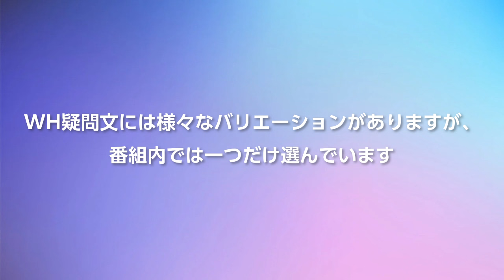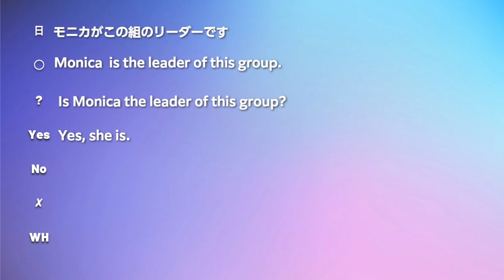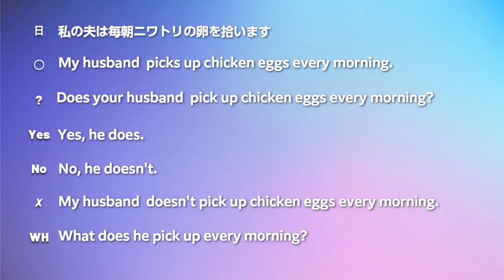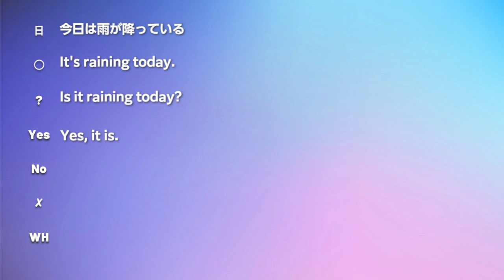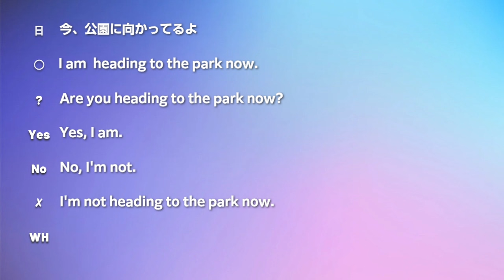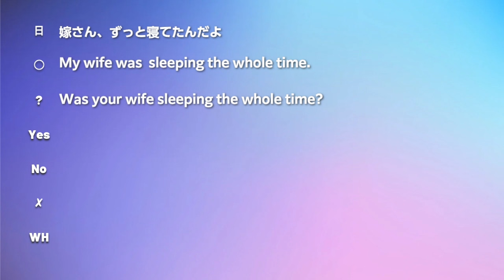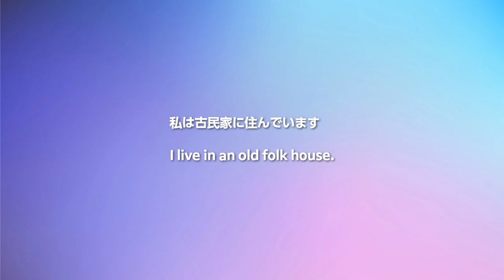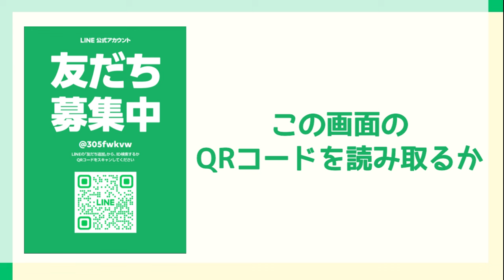【英会話で最初に覚える】 文法力を鍛える基礎フレーズ集 001 〜聞き流し英語〜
英会話アプリ只今無料で公開中！「サイトラ！英文速読特訓」で検索してね！

GeLa英会話【公式】LINE公式追加はこちら👇
今日は復習用のテキストをプレゼント。キーワードは「ニワトリ」
カタカナで入力してね！

【今日の動画】
やり直し英語　どこから始めたらいいかわからない人
まずは基礎フレーズを覚えていきましょう
この動画では、やり直し英語を始める方に必要な基礎フレーズを紹介していきます。
出てくるフレーズをもとに、疑問文や否定文に組み替えるトレーニングも含まれています。
スピーキングに必要な語順の感覚も同時に身につけることができます。

この動画でカバーされる文法項目：
be動詞単数/複数　Yes/No疑問文
WH疑問文（what when where how who)
人称代名詞　一般動詞　itを使った主語
助動詞can　時制（現在進行形）
動詞の過去形　過去進行形　接続詞（when)

【人気！隙間時間でできるオンラインコース】
「パーソナルスピーチトレーニングコース」

１分間自分の話したいことを英語で録音して、さらに、力をつけるために自分でスピーチを英語で書き起こし、自分なりに修正したうえで録音音源とテキストをラインで提出していただきます。

現役英会話講師ユニット「右半身・左半身」がお届けする英会話のレッスンです。天才でもない普通の日本人が、留学1年未満でTOEIC900点以上を達成した経験をもとに、楽しくてバリエーション豊か、飽きないレッスンをお届けしています。